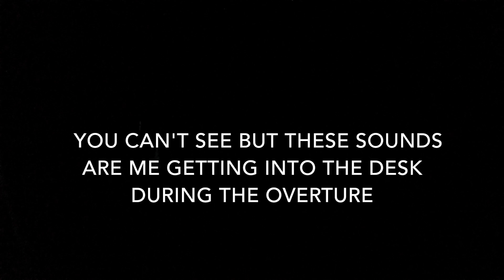Rainbow Stage Behind the Scenes - Audrey II puppet!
A time lapse of me working the Audrey II puppet during Rainbow Stage's production of Little Shop of Horrors!

Featuring:
Chris George, Gabi Epstein, Darren Martens, Simon Miron, Rochelle Kives, Lisa Bell, Colleen Furlan, Rob Patterson, Jesse Grandmont

Music Direction by - Paul De Gurse
Lighting designed by  – Scott Henderson
Set Designed by - Lisa Hancharek
Audrey II plants  Created by Canadian Stage
Costumes provided by Drayton Entertainment
Photos by Robert Tinker Photography
Director/Choreographer: Ray Hogg